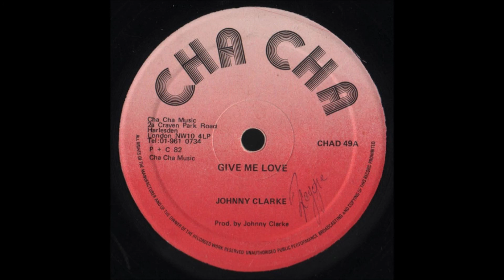Johnny Clarke ‎– Give Me Love MRRH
Cha Cha ‎

Vinyl, 10"
UK
1982
Reggae
Roots Reggae